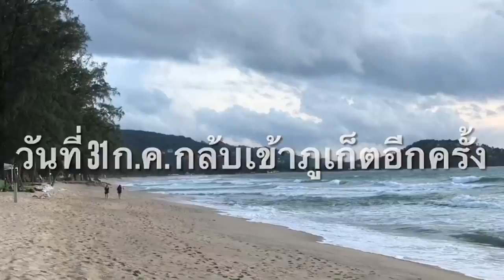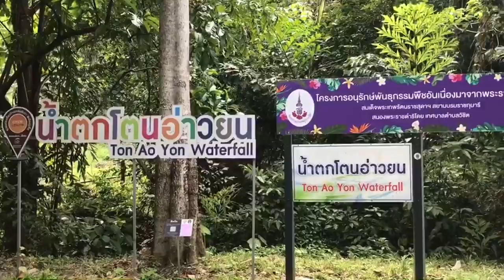ย้อนรอยเส้นทาง "แหม่มสวิสฯ" รอง หน.จนท.ทูตเยอรมนี ก่อนถูกฆ่า : เรื่องเด่นทั่วไทย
ย้อนรอย! การเดินทาง ของ “นิโคล ซาเว่น ไวครอป” แหม่มชาวสวีสฯ ก่อนถูกฆ่าเปลือย ใช้เวลาเดินทางจากโรงแรม-น้ำตก ประมาณ 10-15 นาที

การตรวจสอบเส้นทาง การเดินทางของ "นิโคล ซาเว่น ไวครอป" สัญชาติสวิตเซอร์แลนด์ อายุ 57 ปี รองหัวหน้าเจ้าหน้าพิธีการทูตสหพันธรัฐสาธารณรัฐเยอรมนี จากที่พักไปยังน้ำตกโตนอ่าวยน ต.วิชิต อ.เมือง จ.ภูเก็ต เป็นอีกหนึ่งปัจจัยที่ทางเจ้าหน้าที่ตำรวจ ต้องเข้าไปตรวจสอบ หลังพบถูกฆ่าเปลือยและทิ้งศพไว้ในธารน้ำตกโตนอ่าวยน ชั้นที่ 2 เพื่อหาข้อมูลเชื่อมโยงกับการเสียชีวิต

จากการตรวจสอบพบว่านักท่องเที่ยวรายดังกล่าว เข้ามาหวัดภูเก็ตเมื่อวันที่ 13 ก.ค. ตามโครงการภูเก็ตแซนด์บ็อกซ์ โดยระหว่างวันที่ 13 -27 ก.ค. เข้าที่โรงแรมดุสิต ลากูน่าภูเก็ต หลังจากนั้นเดินทางไปท่องเที่ยวที่จังหวัดกระบี่ และกลับเข้ามาภูเก็ตและพักที่โรงแรม The Mooring Resort  ห้อง 11 เมื่อวันที่ 31 ก.ค. ที่ผ่านมา

พบว่าเมื่อวันที่ 3 ส.ค. เวลาประมาณ 11.25 น. นักท่องเที่ยวเดินทางออกจากห้องพัก ซึ่งอยู่บริเวณชั้น 2 ลงมาชั้น 1 และ เดินออกจากโรงแรมมาที่ถนนใหญ่ ระยะทางประมาณ 30 เมตร หลังจากนั้นเลี้ยวซ้าย และเดินไปตามถนน ผ่านทะเลอ่าวยน สุดริมทะเล เลี้ยวขวาที่บริเวณสามแยก เดินต่อไปอีกประมาณ 1 กิโลเมตร ผ่านหน้าร้านกาแฟ และร้านอาหาร หลังจากนั้นเดินต่อไปอีกประมาณ 100 เมตรก็ถึงทางเข้าน้ำตก

โดย MRS.NICOLE SAUVAIN WEISSKOPF (นิโคล ซาเว่น ไวครอป) ใช้เวลาในการเดินทางจากโรงแรมที่พักไปจนถึงทางขึ้นน้ำตกประมาณ 10 -15 นาที  หลังจากนั้นไม่มีใครพบเห็นว่านักท่องเที่ยวรายดังกล่าวเดินกลับออกมา โดยตลอดเส้นทางพบว่ามีบ้านเรือนของประชาชนตั้งอยู่ห่าง

อย่างไรก็ตามวันนี้ (7 ส.ค. พล.ต.อ.สุวัตน์ แจ้งยอดสุข ผูบัญชาการตำรวจแห่งชาติ พร้อมด้วยผู้บัญชาการตำรวจภูธรภาค 8 รักษาการผู้บังคับการตำรวจภูธรจังหวัดภูเก็ต และเจ้าหน้าที่ตำรวจที่เกี่ยวข้อง ได้ร่วมกันจำลองเหตุการณ์ การเดินทางออกจากโรงแรมของนักท่องเที่ยวไปยังจุดที่เกิดขึ้นเหตุ พบว่าใช้เวลาในการเดินทางประมาณ 20 นาที ระยะทางประมาณ 1.5 กิโลเมตร